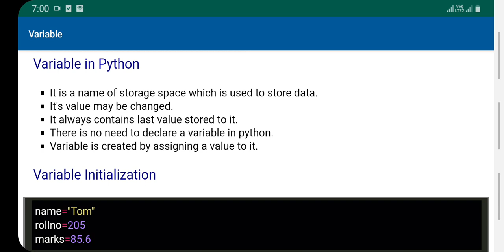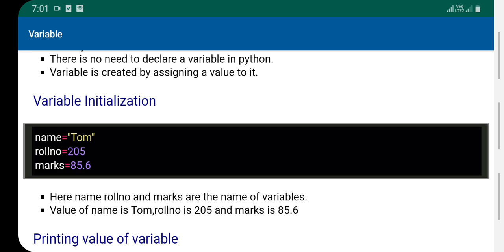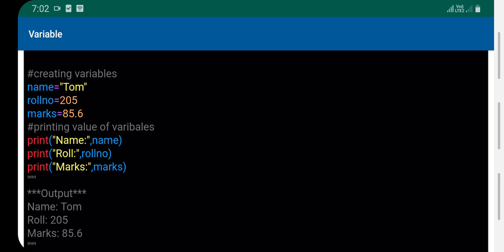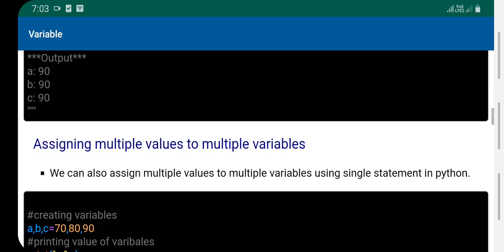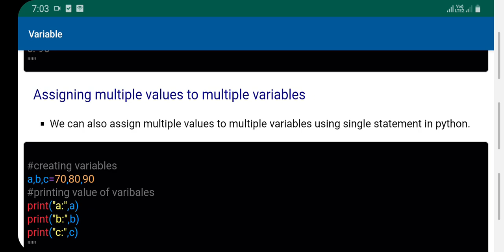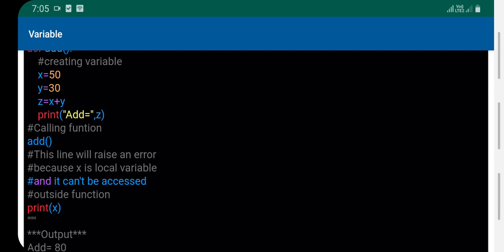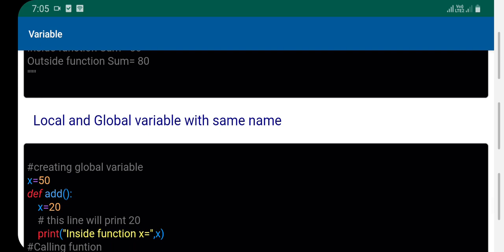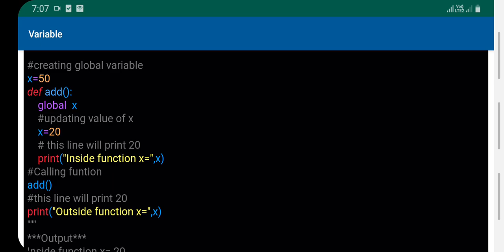Varables in Python, Rules of python Variables, Types of Variables, Basic Python Variables tutorial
What are the Basics Python Programming Languages - Top Most Features available on Python Programming
How To Write First Program on Python - Hello World Program on Python - Python First Program Tutorial
How User Input Variable in Python - Variable Initialization - Variables Declaration in Python